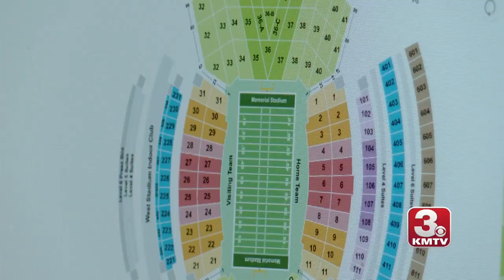Ticket Express offering full refund on Huskers tickets if NU wins Big Ten title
This is the second year in a row the store is running this promotion